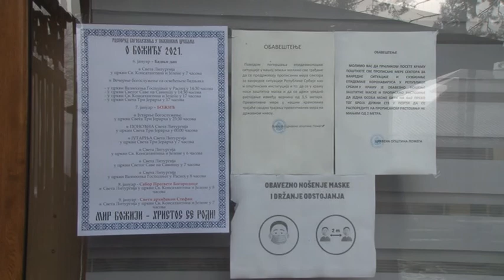Božićni praznici 05 01 2021